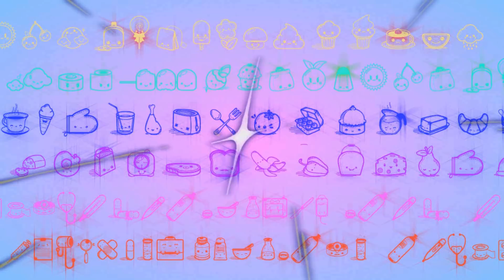Bloopers #44 | Two Directions Team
Holi! Aquí los bonitos bloopers de First Love Academy! :D

Espero disfruten los saluditosh :D

Snapchats:
Javito: lejavito
Shizu: S.lettuce
Ismael: chiquilin818